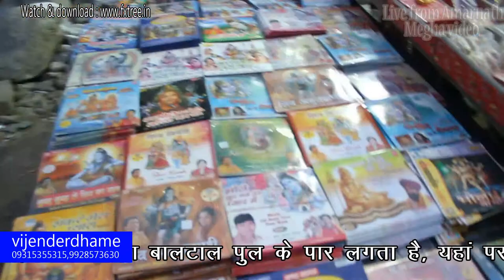apni kismat apna hissa 1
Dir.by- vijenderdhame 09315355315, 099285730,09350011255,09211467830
Dhame Creation Present's
amarnath katha
live from shiv sewa sang barnala

Shiv Sewa Sang, Mandi Titri, Bagpat, UP
Shiv Sewa Sang, Barnala, Punjab
Baltal route (14-17km)
Our journey started from South Gujarat. Video starts from Jammu, and ends in Haridwar.
Om Namah Shivaya - Baba Amarnath Yatra Katha Part 1

Baba Amarnath Yatra via Baltal Route July,2011

Real video showing huge rush of piligrims for darshan of bhole baba through narrow path
Amarnath cave is a famous shrine in Hinduism located in the Indian state of Jammu and Kashmir. It is dedicated to Shiva. The cave is situated at an altitude of 3,888 m (12,756 ft), about 141 km (88 mi) from Srinagar, the capital of Jammu and Kashmir and reached through Pahalgam town. The shrine forms an important part of Hinduism, and is considered to be one of the holiest shrines in Hinduism. The cave is surrounded by snowy mountains. The cave itself is covered with snow most time of the year except for a short period of time in summer when it is open for pilgrims. An annual pilgrimage is made to the Amarnath cave by lakhs (hundreds of thousands) of Hindu devotees on challenging mountainous terrain to see an ice stalagmite formed inside the cave.

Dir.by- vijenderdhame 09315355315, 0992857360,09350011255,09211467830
Dhame Creation Present's
amarnath katha